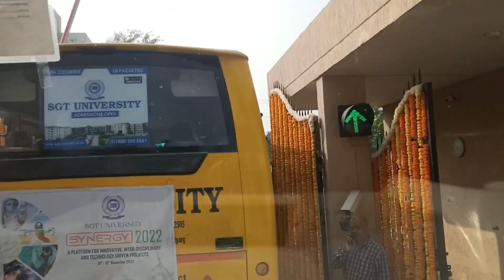Dseu wale humko SGT University chod aaye 😐